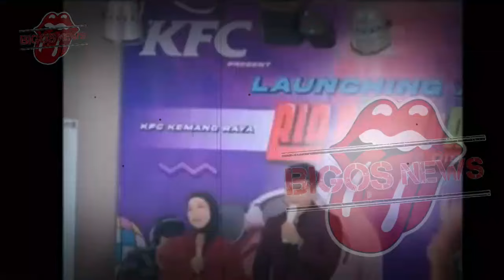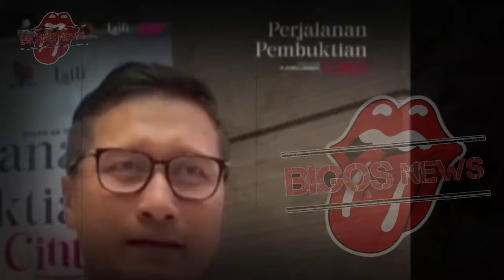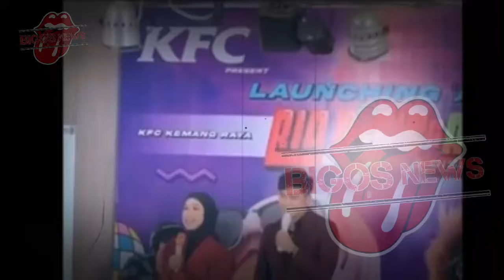RIA RICIS TAMPIL DI ANTV, TEUKU RYAN BIKIN GAGAL FOKUS - GOSIP ARTIS HARI INI